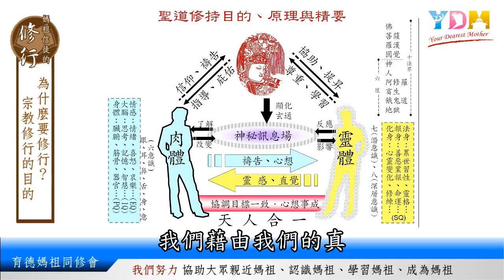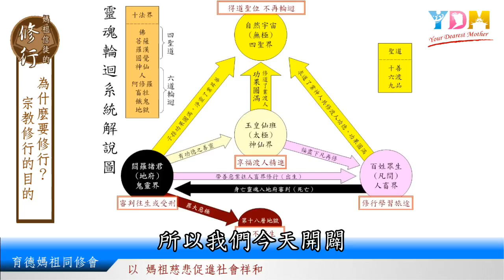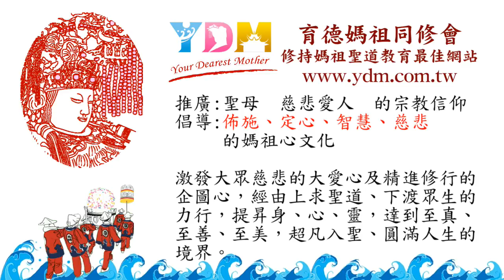01 修行的目的 - 媽祖信徒的修行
媽祖信徒為什麼要修行？
　宗教修行與生命的意義？
　　靈性修持的目標是什麼？